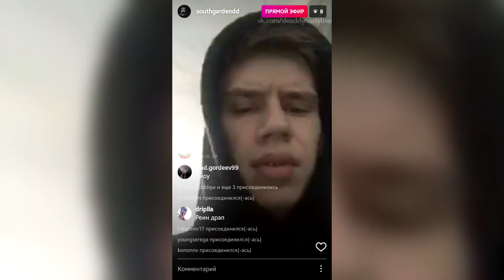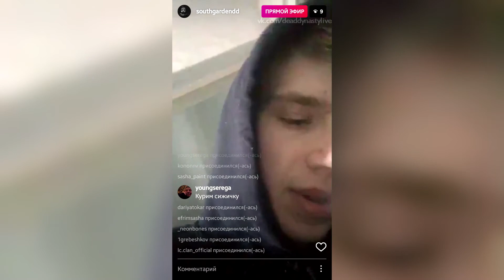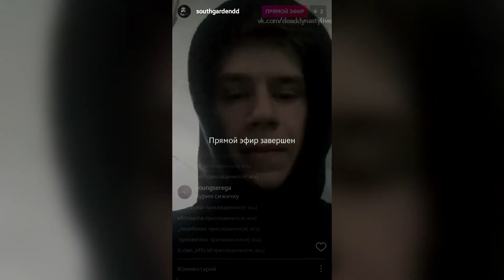SOUTHGARDEN – 8 марта 2017 [Instagram]